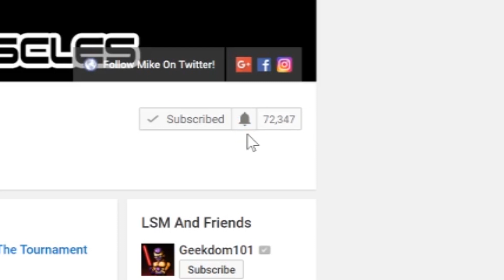What Will Jiren Wish For?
What will Jiren wish for if he WINS the Tournament of Power? Will Jiren win the Tournament? What is Jiren's motivation? Is Jiren secretly EVIL? Can anyone defeat him? I analyze those questions and more in this Dragon Ball Super theory video!

What do you think about the topic in this video? Let us know your own thoughts in the comments section. And if you have your OWN video suggestions you can ask down below and follow Mike on Twitter @LSMMike.

Make sure to also enable NOTIFICATIONS, so you can see all of our videos right away.